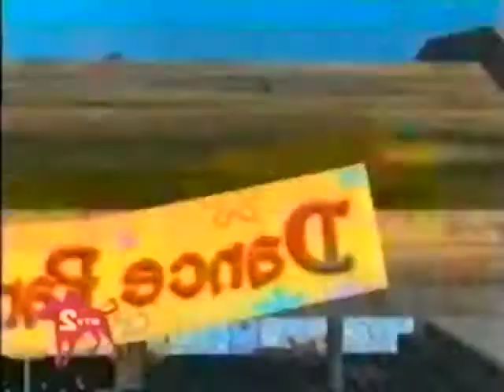Jellyfish Fields - SpongeBob SquarePants: Battle for Bikini Bottom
Composer: Jimmy Levine, Bobby Crew, Alex Wilkinson
Platform: PlayStation 2, Xbox, GameCube, Game Boy Advance, PC
Ripper: your baby daddy's worst nightmare, thebanditruby